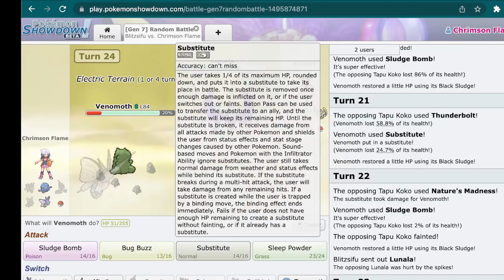First time playing showdown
Hi this is my first real video just really doing this for fun